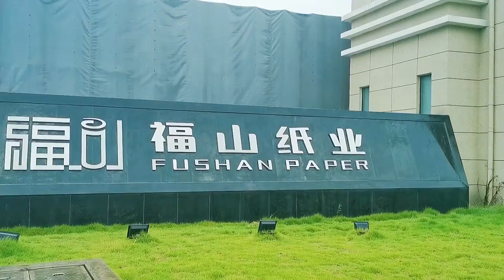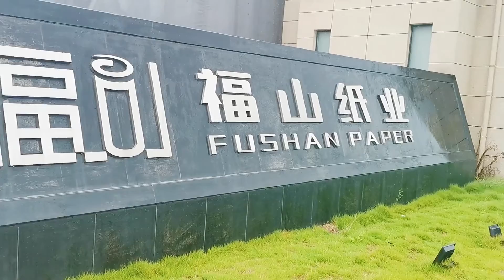JWEI Digital Cutter and FuShan Paper Discuss Corrugated Cutting Machines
Join the conversation between JWEI and FuShan Paper about the ease of operation and versatility of JWEI's corrugated cutting machine. Suitable for cutting a wide range of packaging materials including corrugated board, cardboard, gray board, PVC sheet, EVA foam, EPE foam, honeycomb board, and more, our machine is essential for producing corrugated cartons, color boxes, pizza boxes, cardboard boxes, small boxes, paper boxes, and various other packaging solutions.